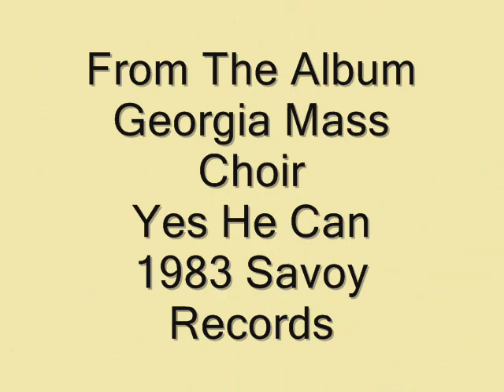Georgia Mass Choir-I Must Tell Jesus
Soloist Cora Williams